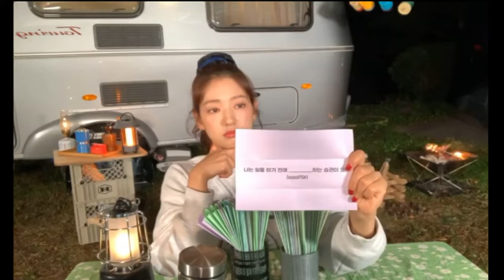Park shin hye last LIVE before her wedding she REVEALED who always comfort her when she's lonely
park shin hye and choi tae joon,
park shin hye,
choi tae joon,
park shin hye pregnant,
park shin hye and choi tae joon wedding,

This video is for all fans of Park shin hye and for you to update whats the latest about Korean Artists

🔴Source: vlive
All the photos and video are not mine except to my voice over